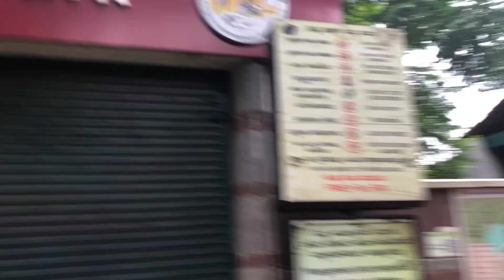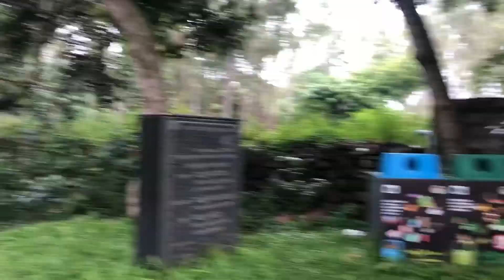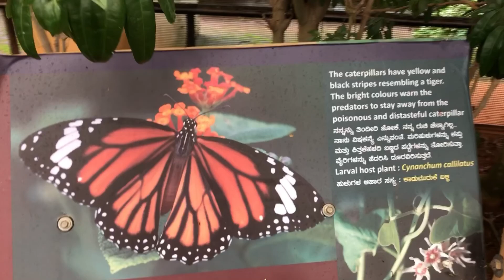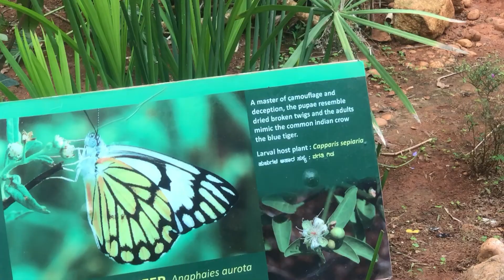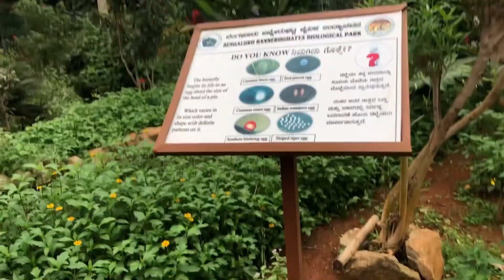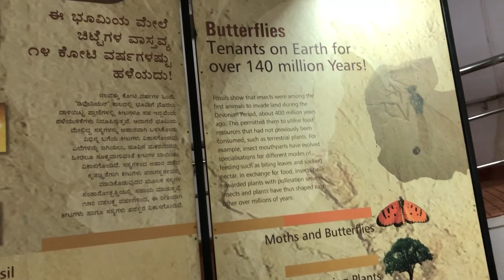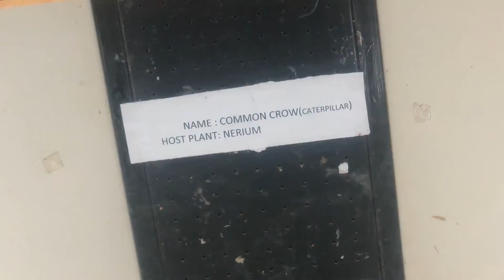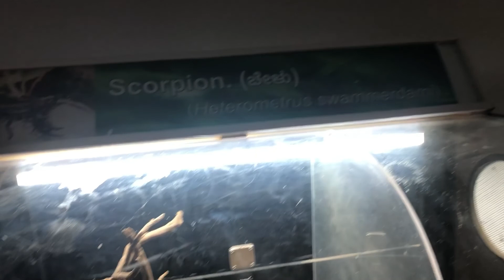Butterfly park in Bannerghatta National Park Bangalore | complete tour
This video is about Butterfly Park in Bannerghatta National Park Bangalore. It is one of the most interesting places for kids to visit in Bangalore.